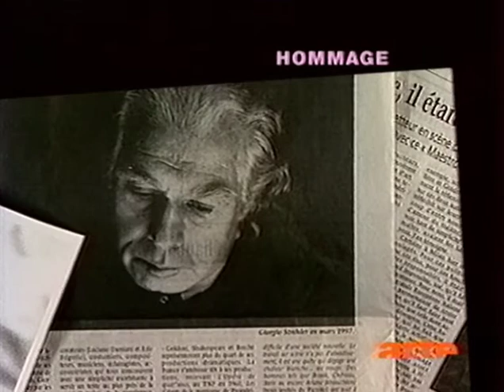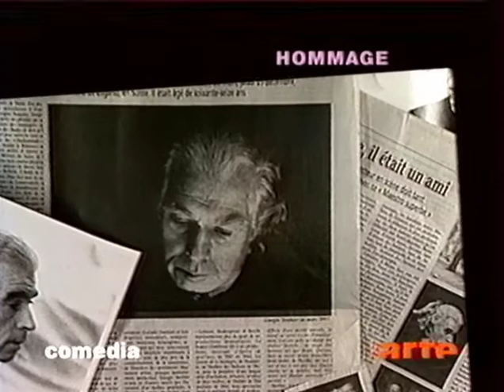Témoignage de Patrice Chéreau à propos de Strehler - Documentaire complet